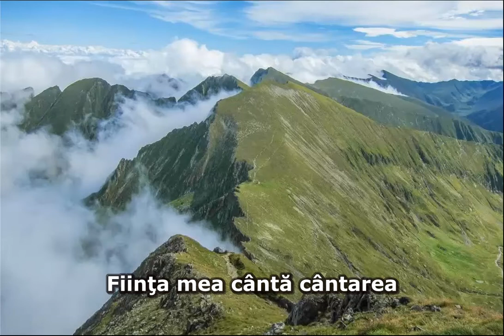When the Mountains Sing Your Praise (Când munţii Te slăvesc)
When the Mountains Sing Your Praise
Words & Music by Mosie Lister and Ken Bible
Performed by Angie McGregor - Water Album (2005)
View from Făgăraş Mountains - Romania
Panorama photo from Viştea Mare peak (2527 m)
View of Hârtopul Ursului peak (2461 m) in foreground